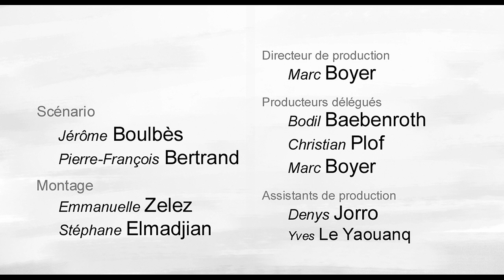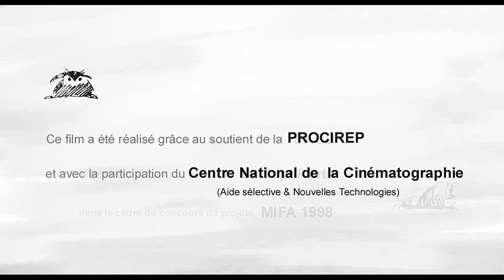Le puits - The well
This 1999 short film may be now a bit outdated technically speaking, but I believe it still retain some magic. In its time, it was shown in a huge number of festival and won numerous prizes.

A small creature travels toward light clinging on a white bubble.
Le voyage vers la lumière d'une petite créature attachée à une bulle.
小さなキャラクターが大きく白い気泡に張り付いて明るい方向に旅をします。

A 1999 film by Jérôme Boulbès, produced by Lardux Films